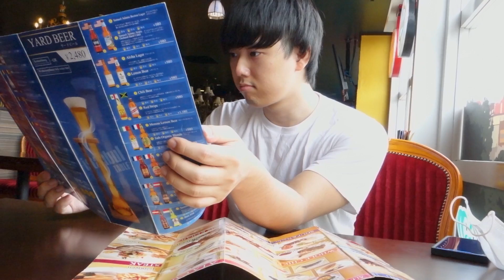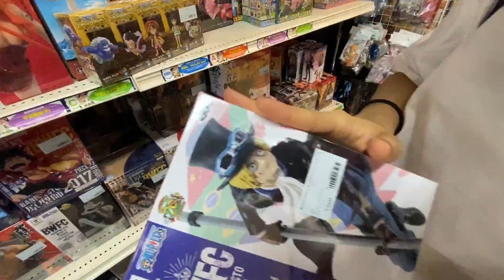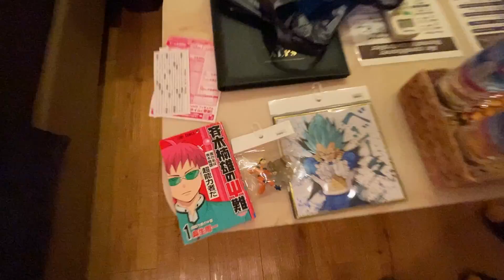自粛開けの不運すぎる大阪旅行…笑【国際カップル】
※自粛開けの6月21日～23日にかけて行ってきました